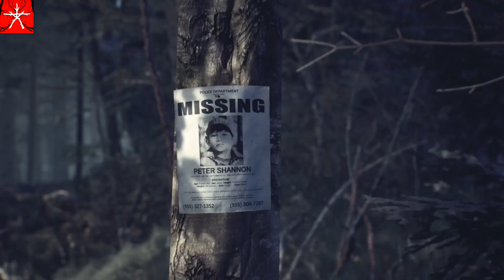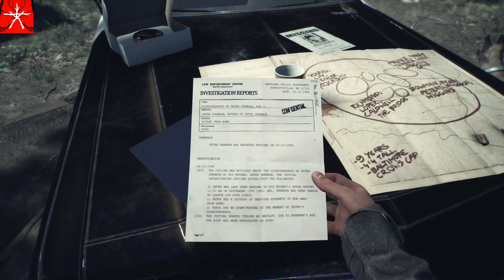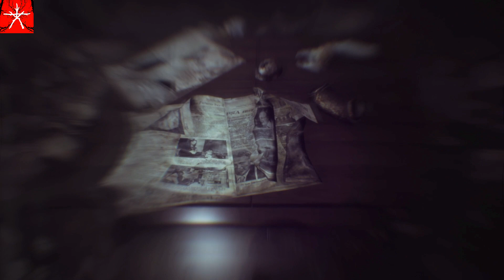I Don't Do Well With Horror | Episode 1 | Blair Witch